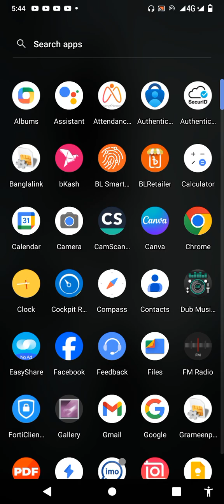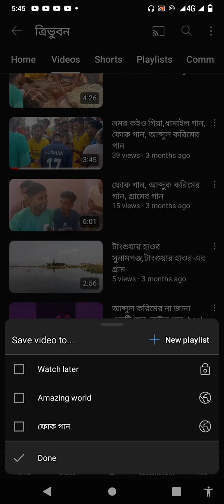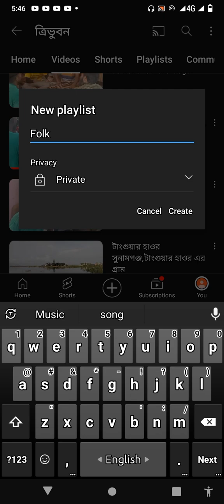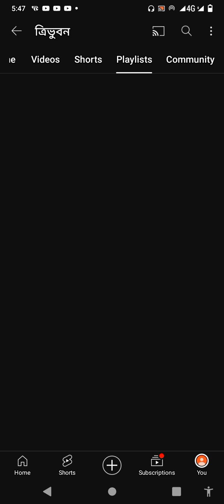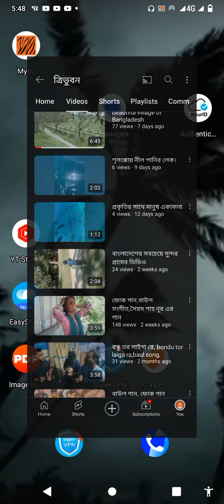প্লে লিস্ট তৈরি করার নিয়ম, কি করে প্লে লিস্ট বানানো যায়, playlist, how to make playlist